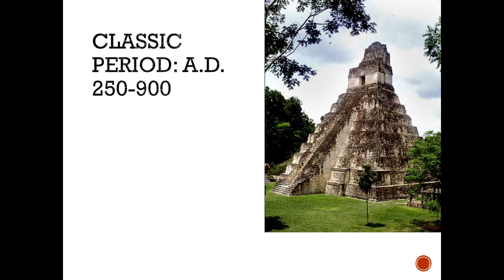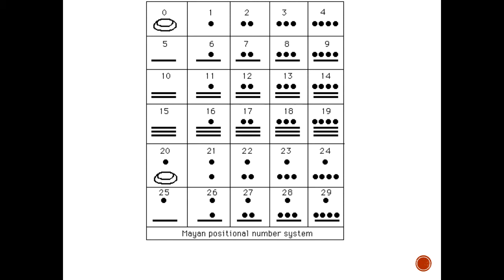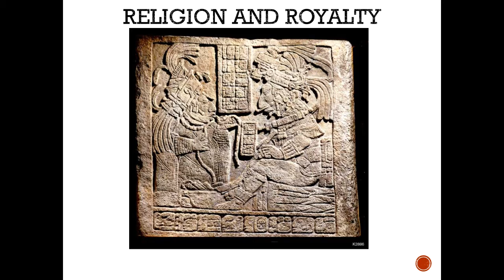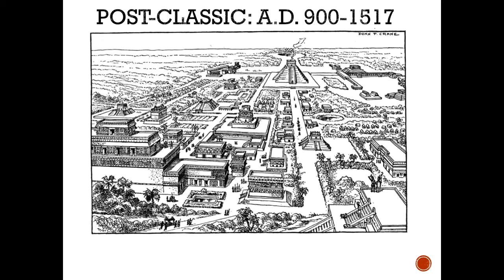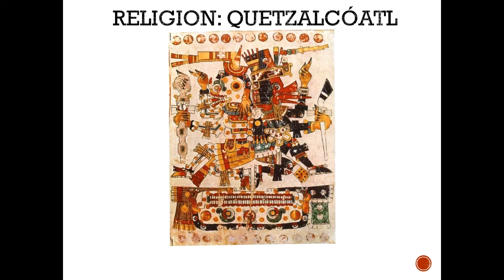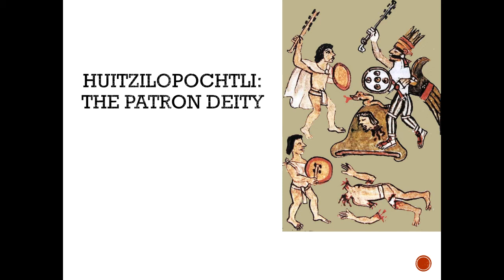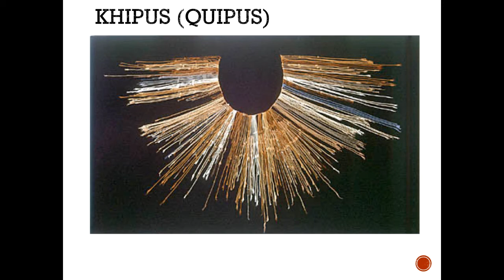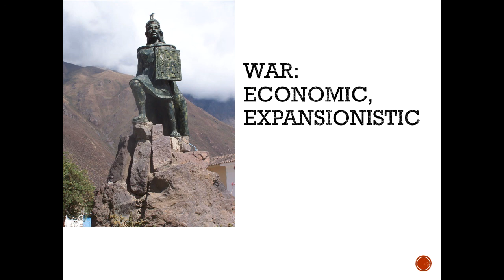Prehispanic Power and Religions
Lecture prepared for ANTH-335, Culture & Politics in Latin America, by Prof. Christine Kray, Rochester Institute of Technology